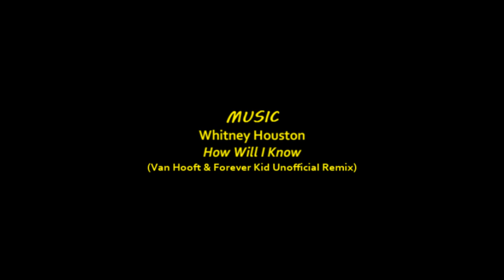Teaser ~ Spotlight on Colefacts, by Michelle Cole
Fashion designer Michelle Cole is in Spotlight. Coming soon.

This is Revenge Fashion Magazine, fashion for all humankind.